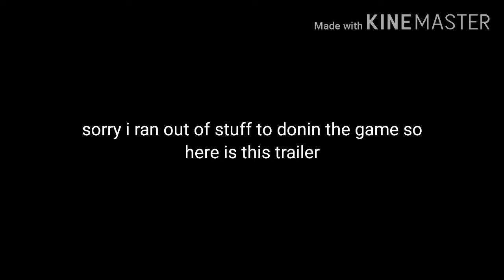A not so bizarre adventure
This is not very bizarre